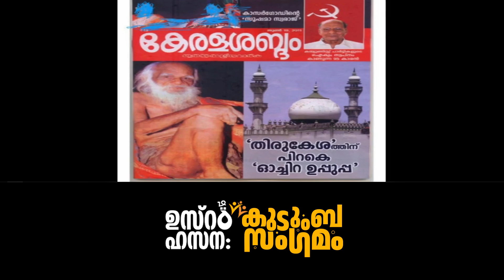ലോകം നിയന്ത്രിക്കുന്നത് സി എം ആണെന്നോ വിശ്വാസികൾ എങ്ങനെ പ്രതികരിക്കണം? | ഹനീഫ് കായക്കൊടി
renaitv ലോകം നിയന്ത്രിക്കുന്നത് സി എം ആണെന്നോ വിശ്വാസികൾ എങ്ങനെ പ്രതികരിക്കണം? | ഹനീഫ് കായക്കൊടി | ഉസ്റത്തുൻ ഹസന: | കുടുംബ സംഗമം l ഐ എസ് എം ആലപ്പുഴ ജില്ല